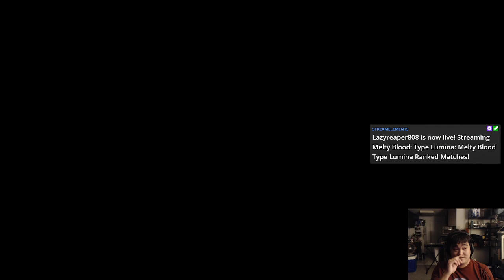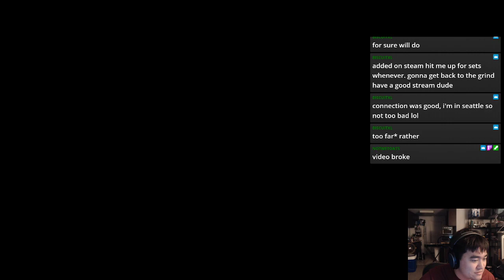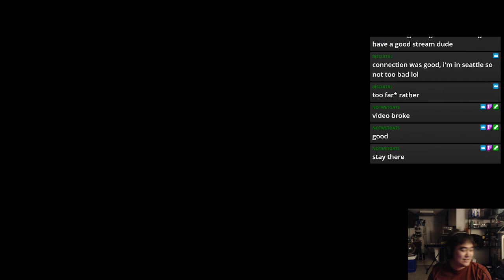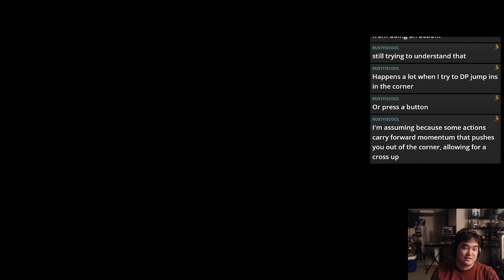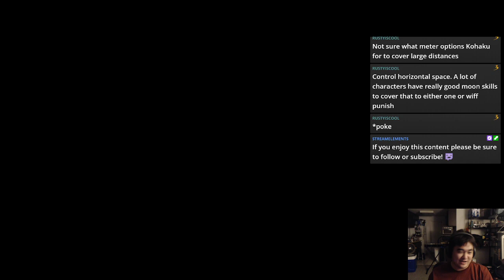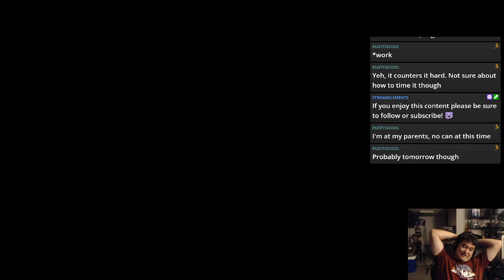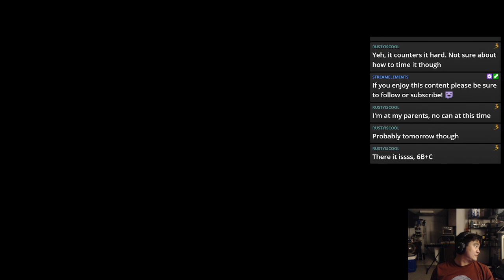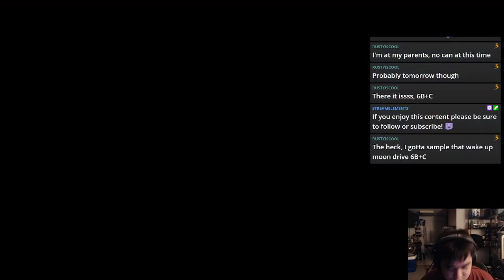Melty Blood Type Lumina Ranked Matches! 10-9-21